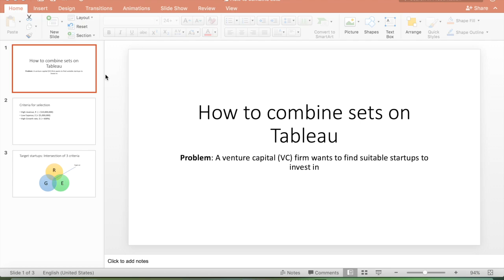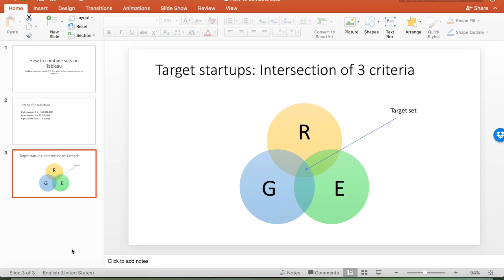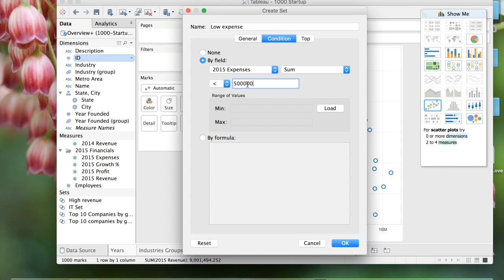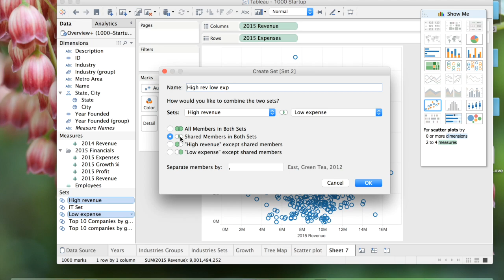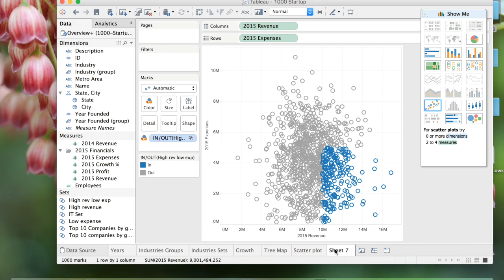How to combine sets on Tableau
We understand the question visually using Venn diagrams first so that we know what we want to figure out.